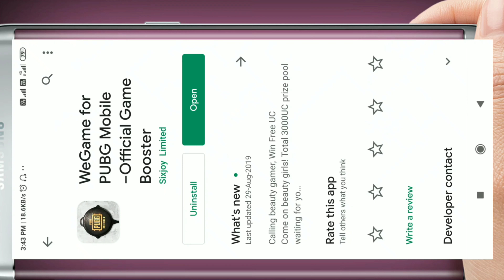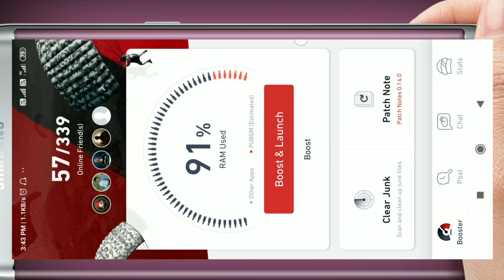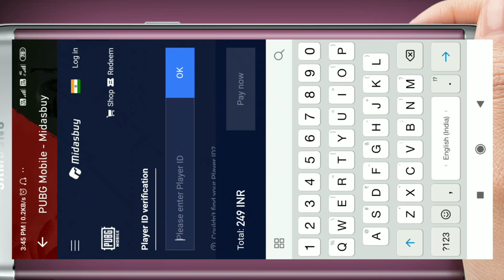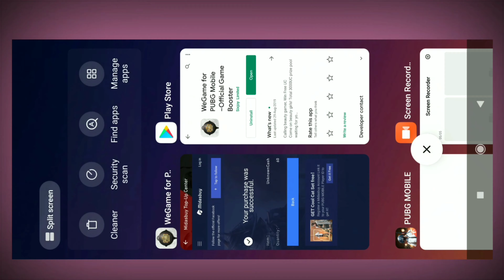Lockdown Par Uc Sabse Sasta "! Pubg Mobile Season 13 ROYALE PASS BUY VERY LOW PRICE &UC buy Pubg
In this video I tell you how to buy pubg mobile uc at Very low prices!
uc kaise kharidne
pubg mobile uc buying
pubg mobile low prices uc buying website
best application for pubg mobile uc buy
best websites for pubg uc buy low price